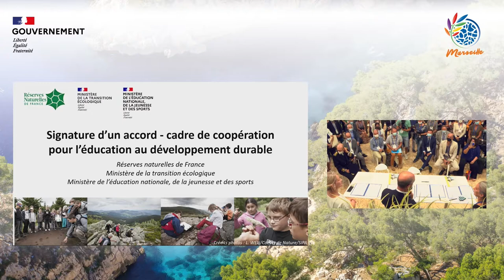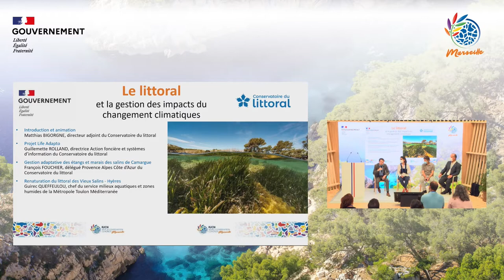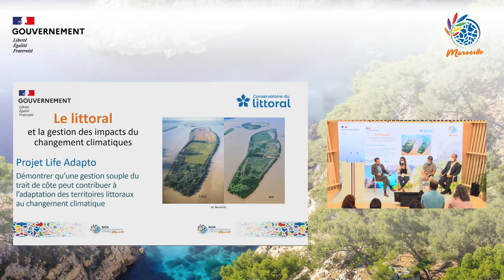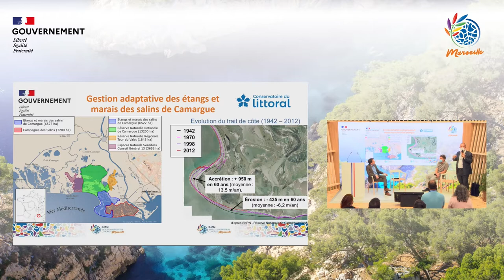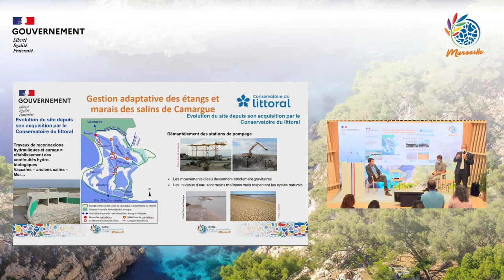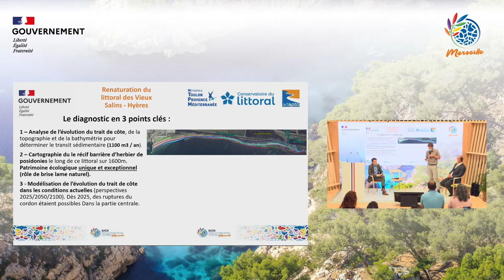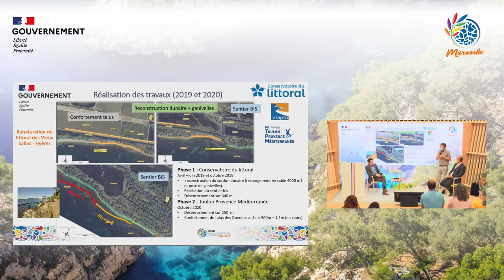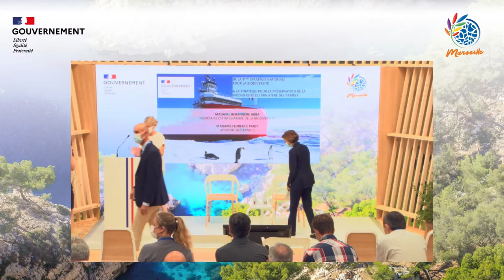IUCN | Replay of the Auditorium of the French Pavilion - Thursday 09/09 - 1rst part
Thursday 9/09 morning.
World Conservation Congress : IUCN in Marseille, live from September 4 to 9. Replay of the auditorium of the France Pavilion on Thursday 9/09 morning.

► 00:00:00 to 00:57:55 - Education for Sustainable Development Mediterranean strategy

► 00:57:55 to 01:33:20 - Coastal natural spaces, what strategies for adaptation to climate change?
Stakeholders: Coastal Conservatory.

►01:33:20 to 02:07:00- Ministry of the Armed Forces, what strategy for the preservation of biodiversity?
Stakeholders: Ministry of the Armed Forces, Ministry of Ecological Transition.

►02:07:00 to 02:32:05- The commitment of young people to the service of nature - civic service and universal national service
Stakeholders: Ministry of National Education, Civic Service Agency, Ministry of Ecological Transition.

►02:32:05 to 03:23:31 - Learning in contact with nature - educational areas and participatory sciences
Stakeholders: Ministry of National Education, Ministry of Ecological Transition, French Biodiversity Office

France is one of the founding countries of the International Union for the Conservation of Nature (IUCN). By hosting the World Conservation Congress, France is mobilizing and carrying its commitment to biodiversity at the international level.

👉 THE PROGRAM of the Pavillon de France to download

✅ The France Pavilion brings together France's contribution to the protection of biodiversity.

French flag
A meeting place and conviviality, the France Pavilion includes exhibition spaces. You will find official and special events there such as thematic sessions, the presentation of public policies, the presentation of prizes, the signing of French commitments, and other celebrations.

Where ? In the Exhibition Hall, in Parc Chanot, Marseille.
When ? From September 4 to 9.
For who ? All audiences, companies, associations and delegates. Free and without registration. After 5:30 p.m, events are reserved for delegates.